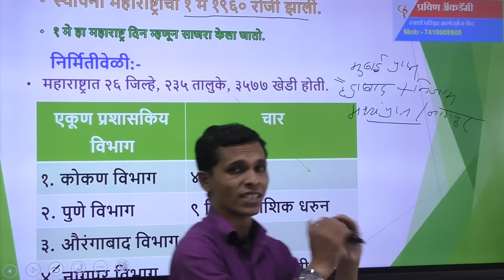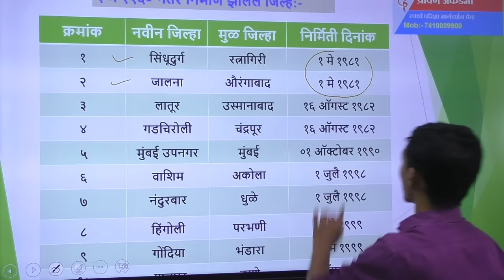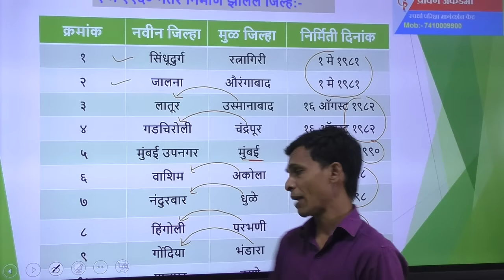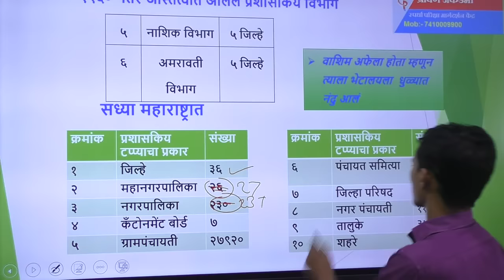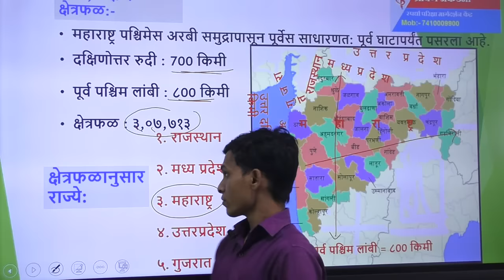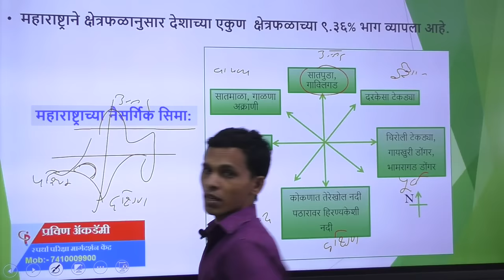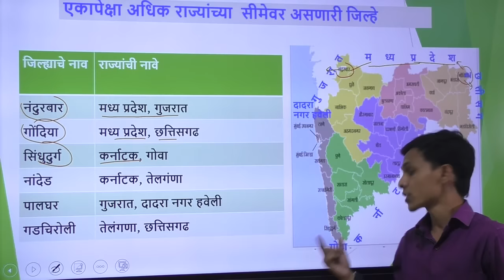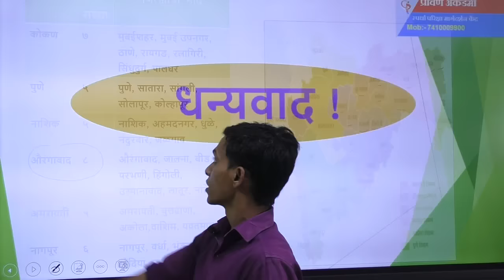महाराष्ट्राचा भूगोल भाग 1